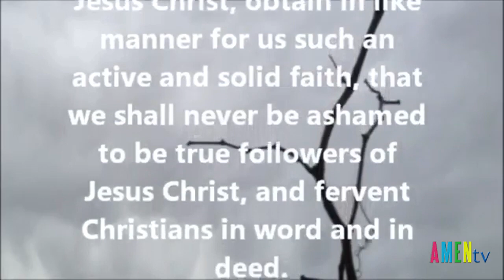Ngày 10.08: Kính thánh Lorenso tử đạo